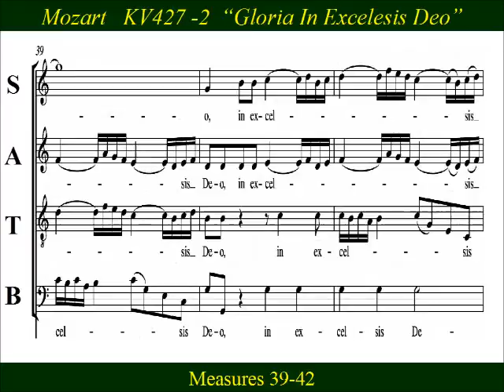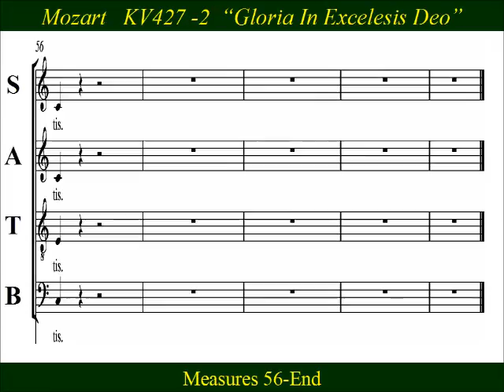Mozart - Great Mass KV 427 -2 Gloria - Soprano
Soprano  Choir Practice:   “Gloria in excelsis Deo” from Mozart’s “Great Mass in C minor”  (Große Messe in c-Moll), KV 427 (K. 417a).   Gloria’s “in excelsis” opens  allegro vivace  by the chorus  as the listener hears echoes of the “Hallelujah Chorus”  in the repeated phrase “in excelsis”.   The choir  next changes to a softer style for the text, “et interra pax hominibus,  but then returns to the  lively and fast  tempo of  "in excelsis Deo".   The slow and softer tempo of  “Et interra pax hominibus”  returns,  ending  with the graceful echoes of the orchestra.